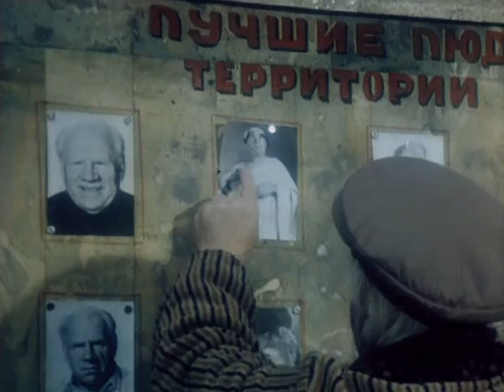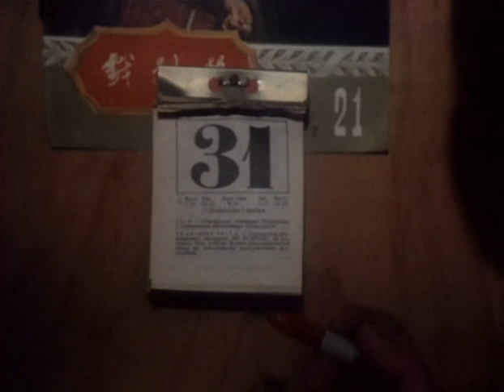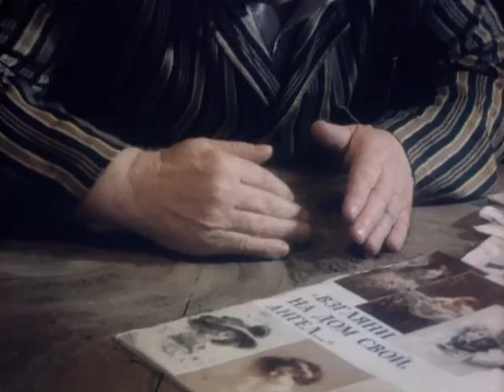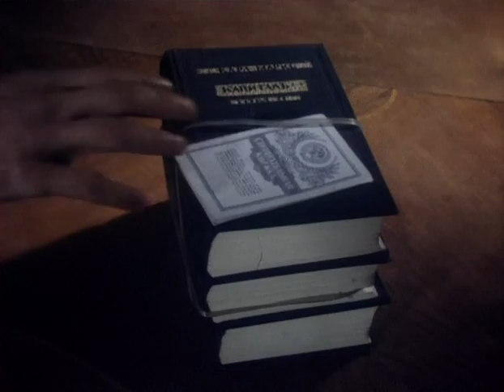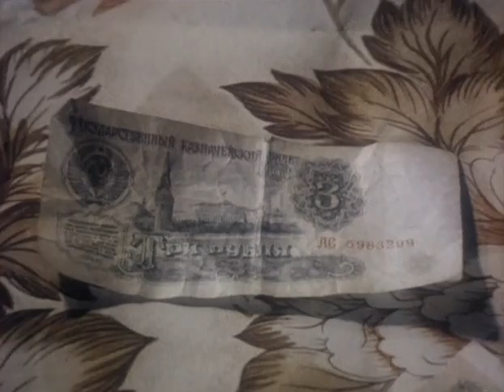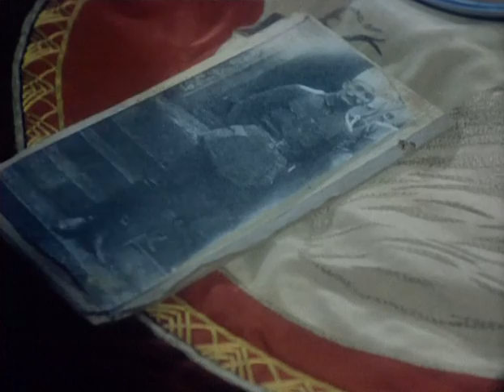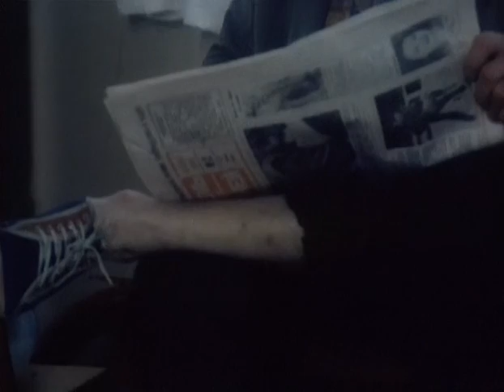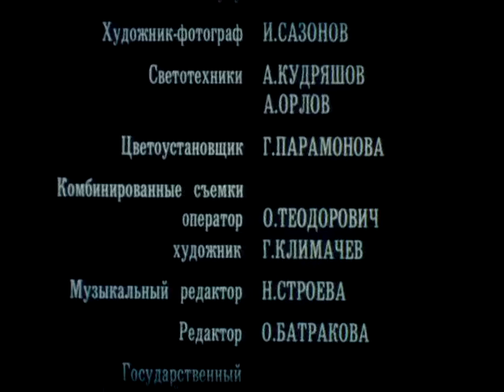Дедушка хороший, но... не говорит куда спрятал деньги (1993) комедия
Молодая девушка помогает в написании мемуаров заслуженному работнику правоохранительных органов, страдающему склерозом. Узнав о спрятанном когда-то кладе, предприимчивая машинистка пытается помочь «дедушке» вспомнить...